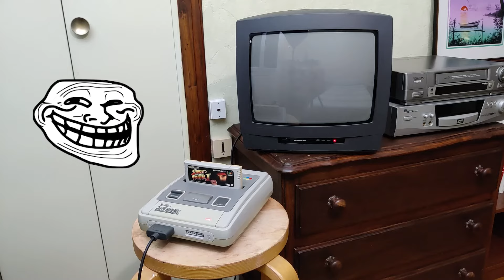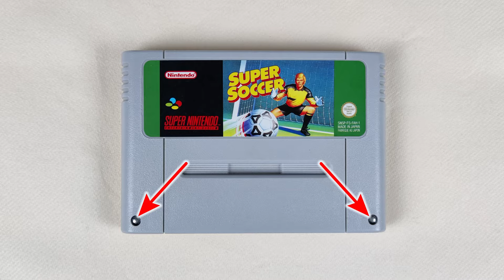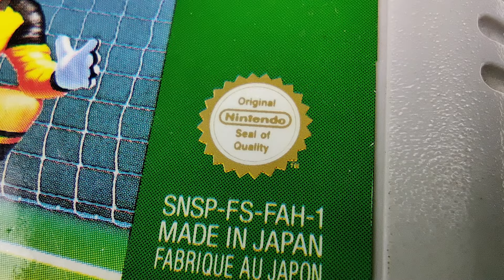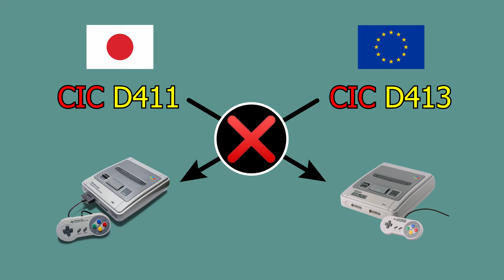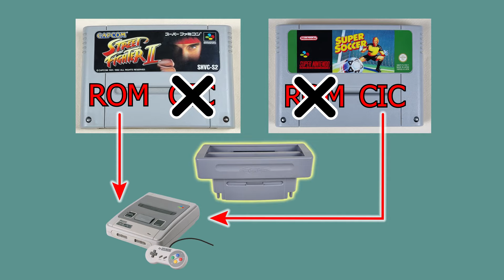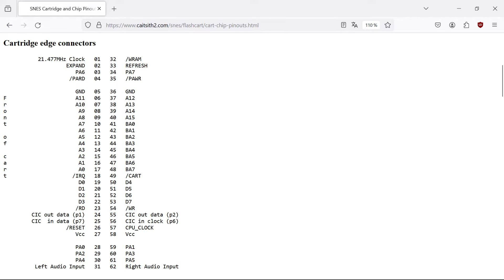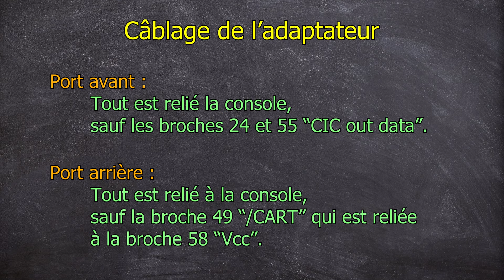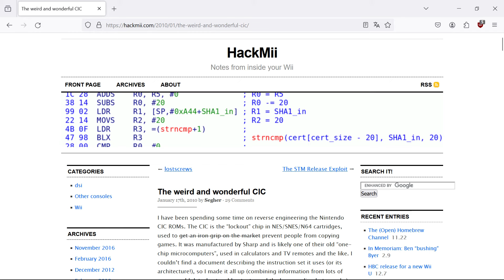Adaptateur jeux étrangers pour Super Nintendo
Cet adaptateur pour Super Nintendo permet de jouer à des jeux étrangers. Découvrez comment il fonctionne.
🔻Accès direct aux chapitres et liens ci-dessous🔻

00:00 Introduction
00:20 Historique
01:08 Test sans adaptateur
01:50 Cartouche européenne
04:23 Cartouche japonaise
05:38 Adaptateur
07:12 Cartouche américaine
09:21 Démonter l'adaptateur
11:45 Autres adaptateurs
12:39 SuperCIC
13:27 Conclusion
13:52 Street Fighter 2 japonais

Pour en savoir plus sur la protection des cartouches NES et SNES, je vous recommande chaudement les vidéos de Sakharu :